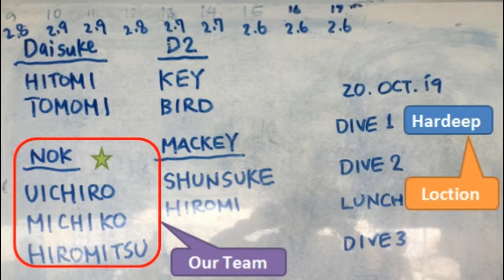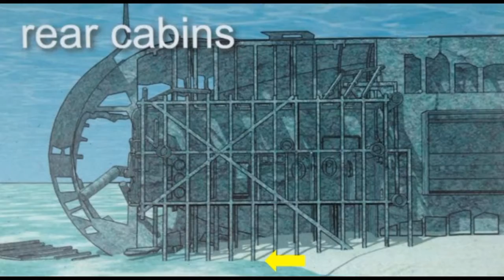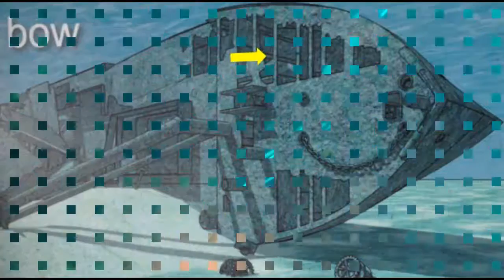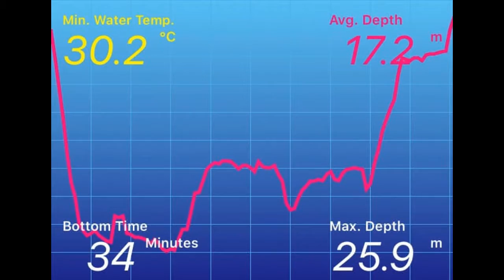Hardeep Wreck [Fun Diving *119]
GoPro HERO5 Black : Mid view with Super Suit and Blue Water Dive Filter

TUSA IQ1204

Location :Hardeep Wreck

◆ Wise ◆
international money transfer